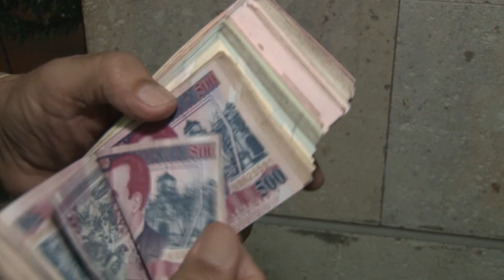Ralf Flores: “Honduras es el país que mejor está en Centroamérica"